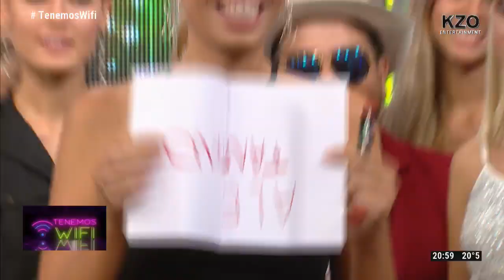EL GENIO DE LA NAPIA ADIVINA EL PERSONAJE DE CONI MOSQUEIRA